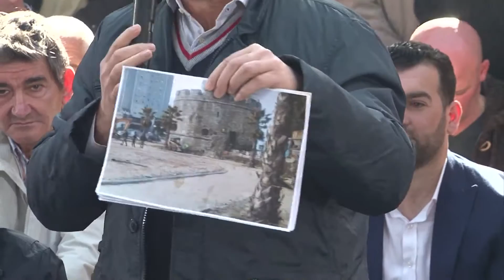BETONIZIMI I DURRESIT TE CADRA |ABC NEWS